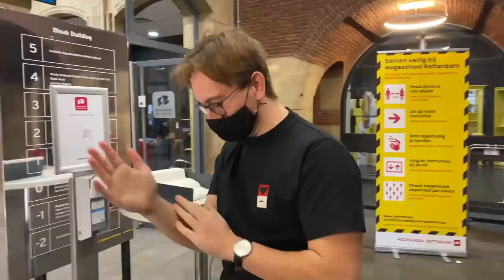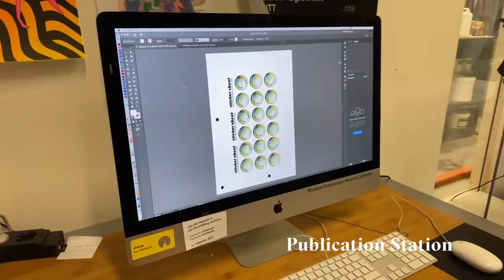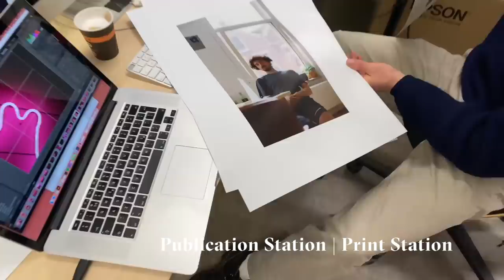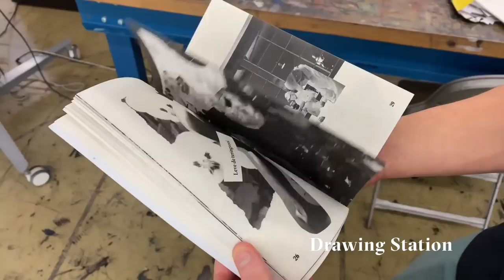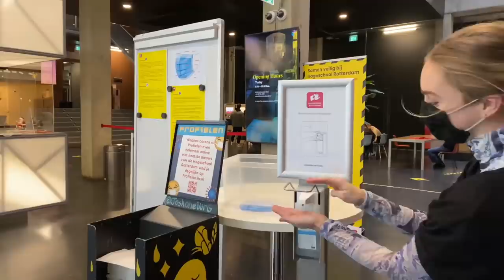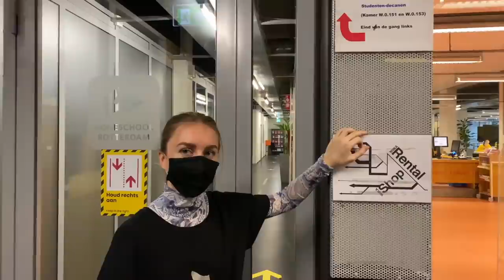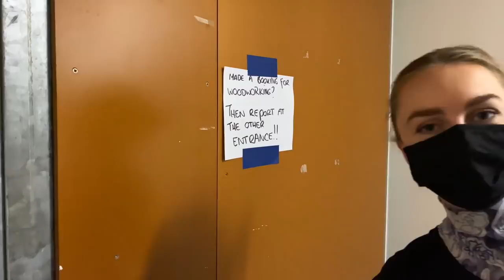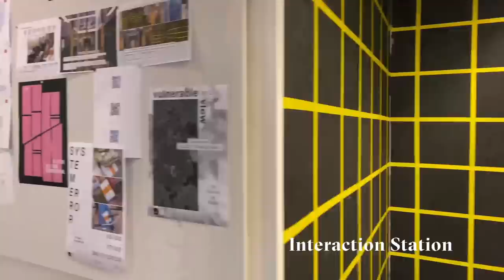WdKA Online Tour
Check out a 30 minute tour through our Academy by our Student Ambassadors Peter and Ilse.

Want learn more about our Stations? Please visit our WdKA Insta for more in depth tours.